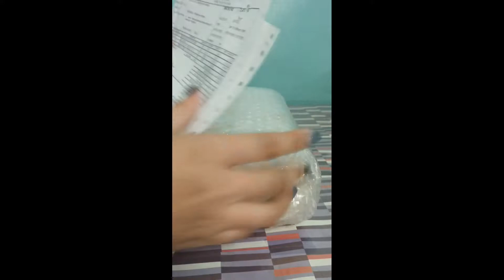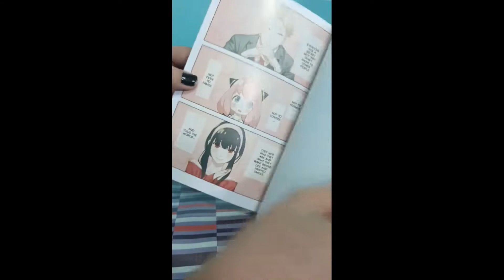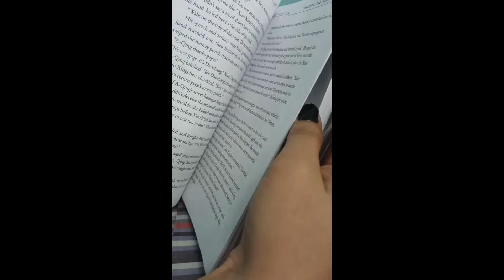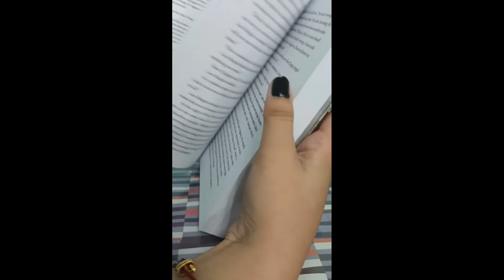MDZS Vol. 2, SVSSS Vol. 3 and Spy x Family Vol. 1 Unboxing